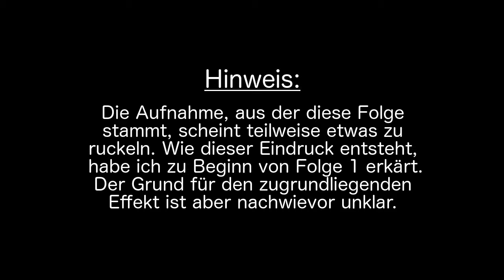Shadow Tactics (Demo) #02 – Shurikens & Schwertwinde [Deutsch]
Das Spiel:
Die Demo zu Shadow Tactics: Blades of the Shogun von Mimimi Productions/Daedalic Entertainment

Thumbnailspruch:
(Blick auf den Bereich hinter dem einen Tor) Das sind ein paar Soldaten zu viel...

Der Inhalt:
Zu Beginn dieser Folge gibt es wie zum Beginn der ersten Folge einen kurzen Hinweis, dass das Video etwas ruckelig sein wird. Anschließend geht es weiter mit Shadow Tacitics, wo wir zunächst ein paar Problemchen haben, aber anschließend recht gut voran kommen.

Ach ja, die Vollversion lege ich mir nach Ostern zu (nicht nach Weihnachten wie in dieser Folge irrtümlich behauptet).

Tags for Google:
SetantaLP Shadow Tactics